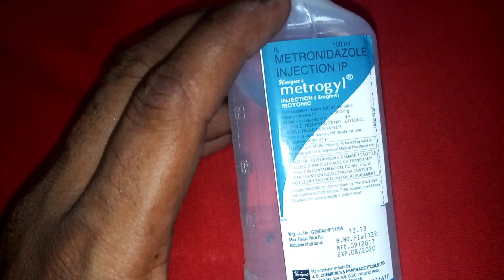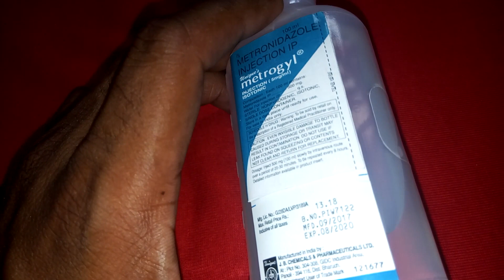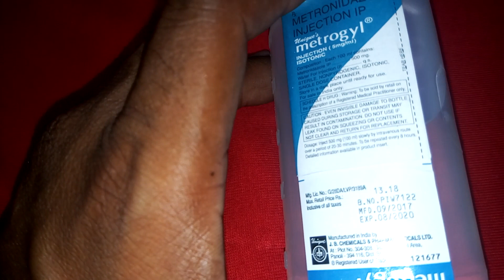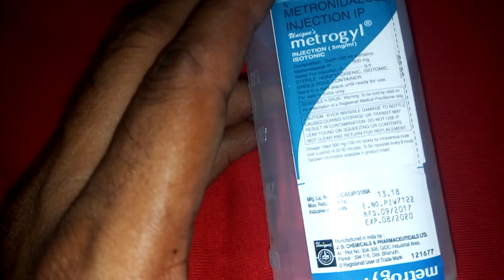METROGYL / METRO 100ml inj. RX_ Metronidazole Use & side effect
Metrogyl 100 ml injection
     this is antibiotic injection .
 side effects :.  योनि में सूजन , एरिथमा ( चमड़ी पर लाल - 2 दाने ) , depression , त्वचा का जलना , मुँह में धातू का स्वाद  ,संक्रमण , चक्कर आना , शुखी त्वचा , influenza जैसे लक्षण , contact dermatitis , जी घबराना ।
  क्ष